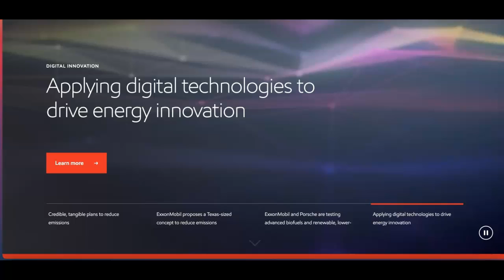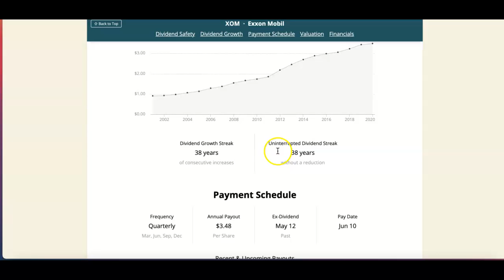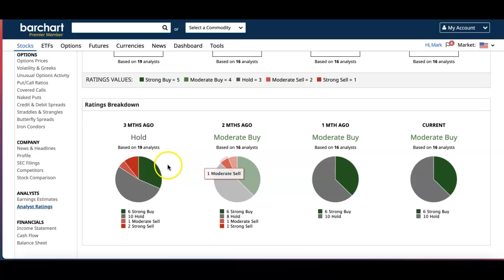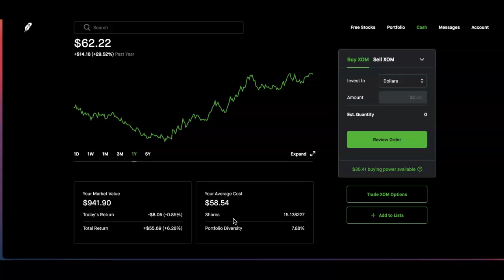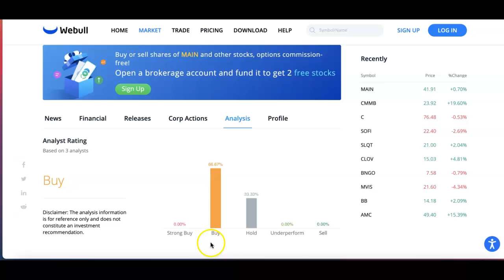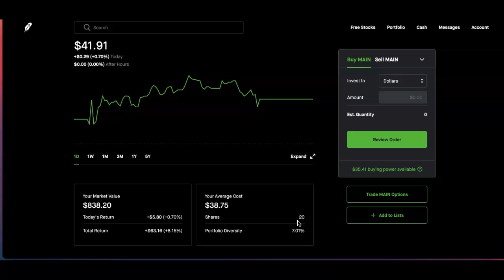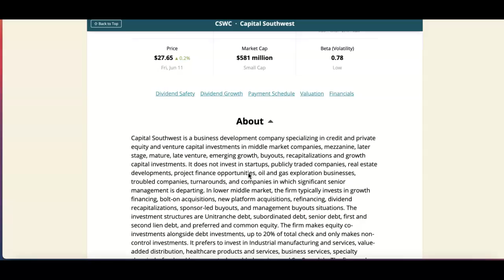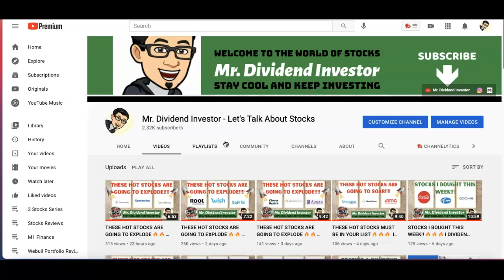STOCKS I BOUGHT THIS WEEK!! 🔥🔥🔥I DIVIDEND INCOME!!! I XOM I MAIN I CSWC I WATCH AND CHECK IT OUT!! 👀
Welcome to another episode of Is it a buy or sell? This episode, we look at Exxon Mobile, Main Street Capital, and Capital Southwest. Let’s s take a quick look and see if this is a company we like to possibly invest on.

1) Exxon Mobile engages in the exploration, development and distribution of oil, gas, and petroleum products. (XOM).
2) Main Street Capital focuses on providing debts and equity financing solutions to lower middle market companies (MAIN).
3) Capital Southwest is a business development company specializing in credit and private equity and capital investment. (CSWC).